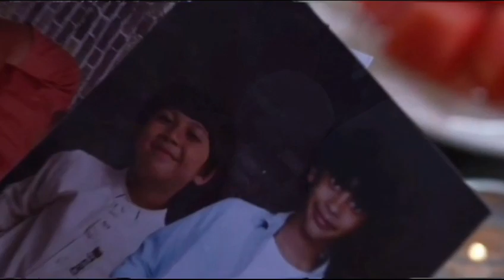MISI BARU ARYA RANGGA! TRAILER FULL CINTA SETELAH CINTA MINGGU 17 SEPTEMBER